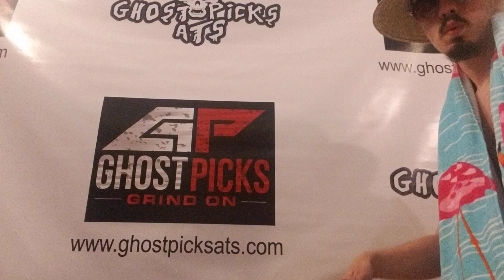MLB Free Play: Washington Nationals @ Detroit Tigers: Saturday 6/29/19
UFC is here!!! 👊👊👊

We are Diving right in 🏊‍♂️🏊‍♂️🏊‍♂️🏊‍♀️🏊‍♀️🏊‍♀️

Let's go !!!

UFC Event Package: $30

Ghost Picks Weekend: $50
Any Capper: Sat/Sun
(UFC NOT INCLUDED)

Dont forget 🔊🔊🔊

Derek Dimes Boxing Tonight 🥊🥊🥊

Where my fight fans at❓❓❓

Good Luck. God Bless. Grind On.

Much Love,
Ghost Picks Benny!